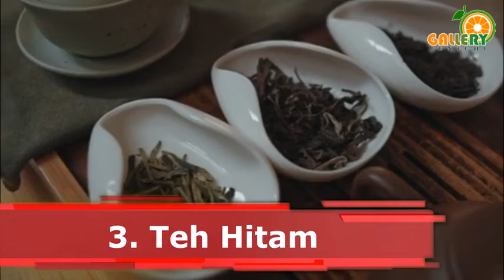Teh Herbal Ini Ampuh Bantu Atasi Sembelit. Apa Saja ??